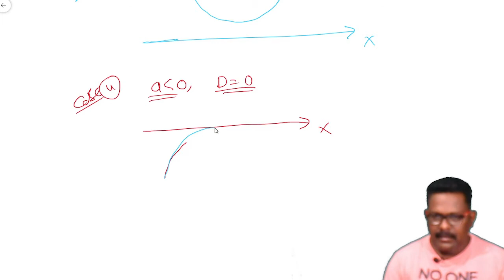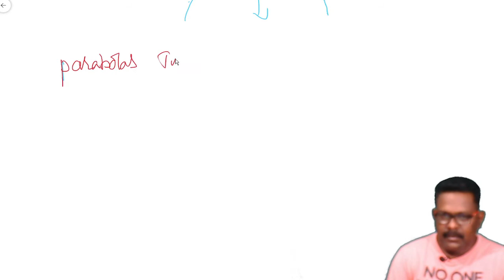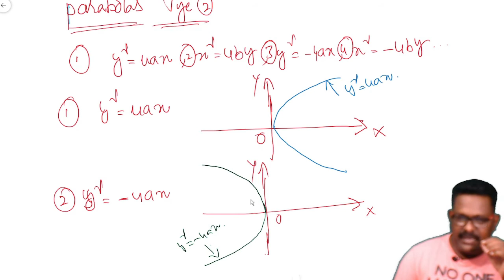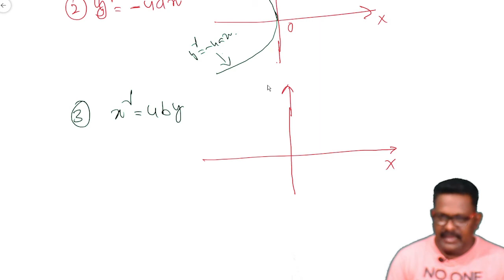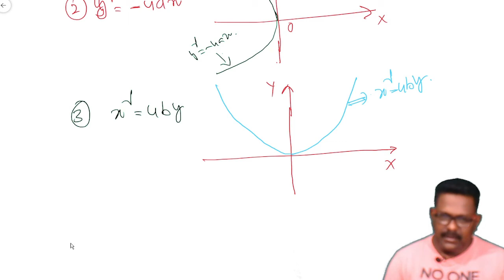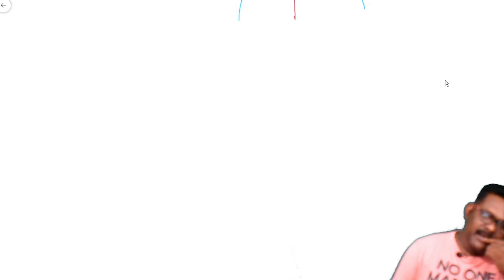Definite Integration class 12 in telugu#maths 2b#part 48 Areas under the curves#